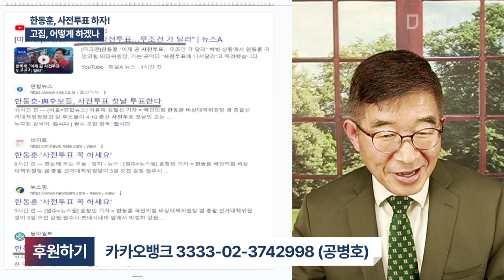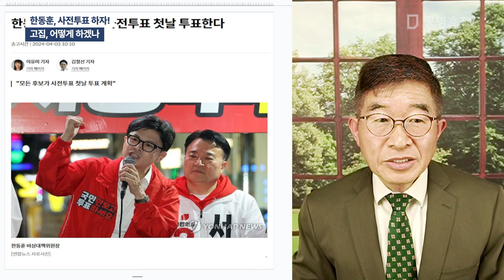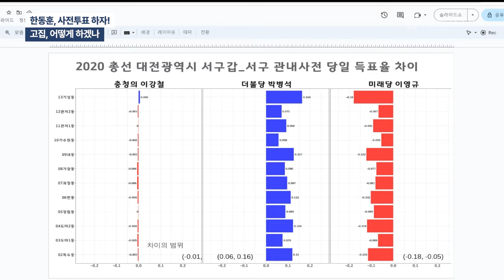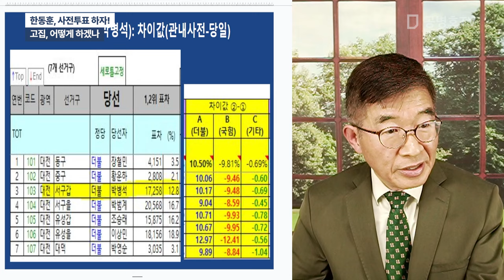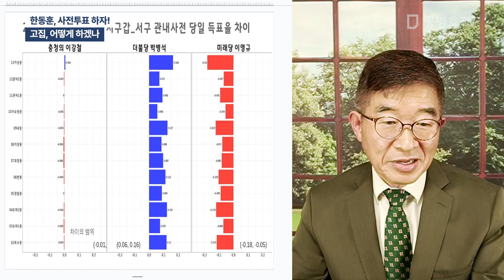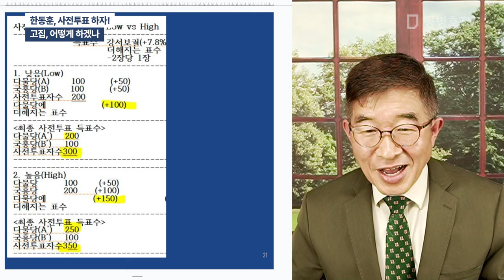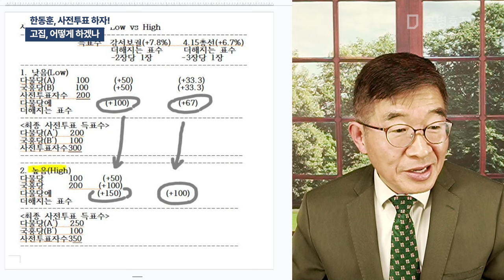한동훈, 사전투표 하자! / 고집, 어떻게하겠나 [공병호TV]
Bitcoin : 3MTW849AkP2ftLeSK2teZHMmzLu7Z83s9U